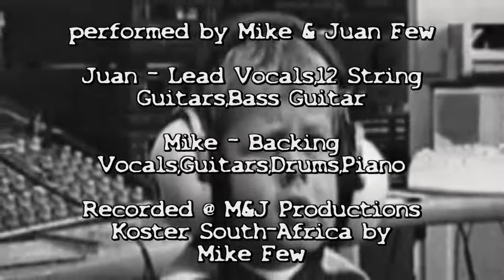Survive by Mike & Juan Few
A song written by Juan and Mike Few about Life and how one can Survive what ever the future brings.
Rock on my friends. FOREVER